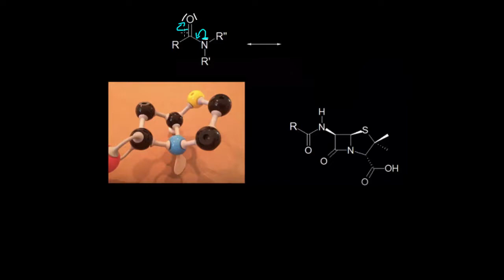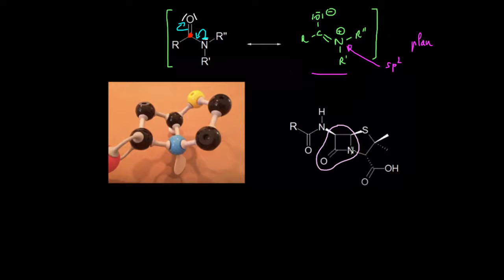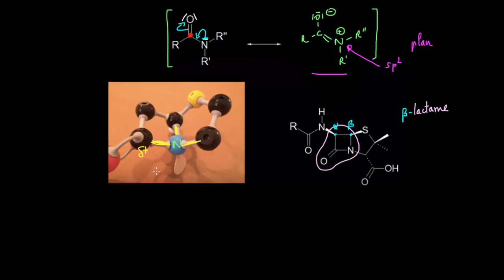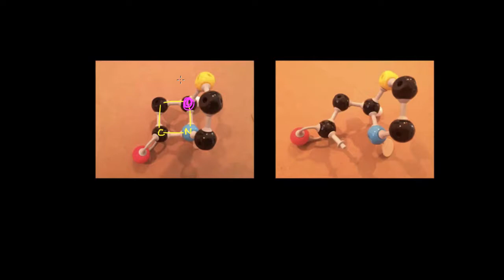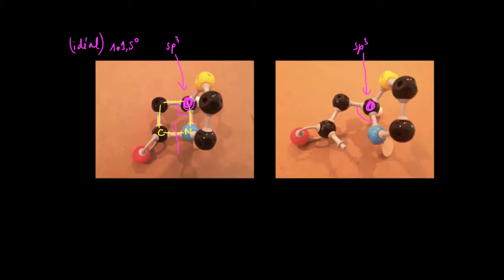La famille d'antibiotique des bêta-lactamines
Mécanisme d'action des antibiotiques bêta-lactamines